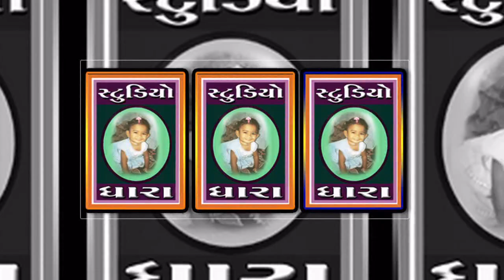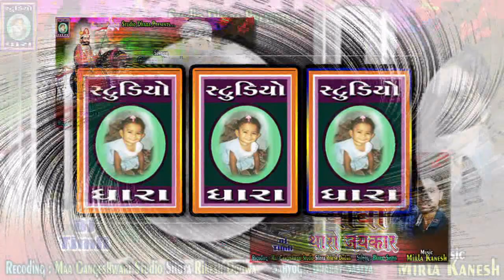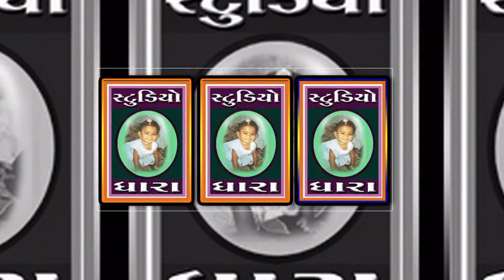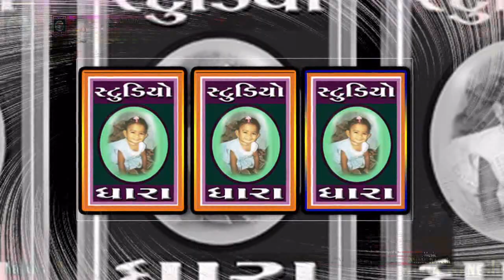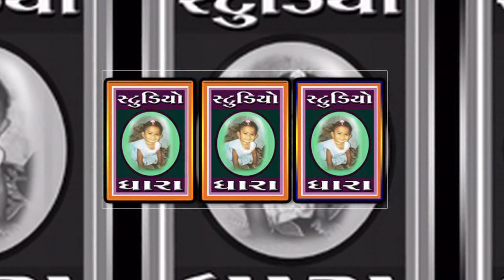BABA TARO JAYJAKAR II CHETAN KANESH II MIRLA KANESH II STUDIO DHARA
Singer : Chetan Kanesh

Recoding : Maa Gangeshwari Studio Silota MP Rikesh Dodwa

Sahyog : Bharat Sastya MP Gujarati Adivasi timli club Chhakatla

@ Copiright : Studio Dhara